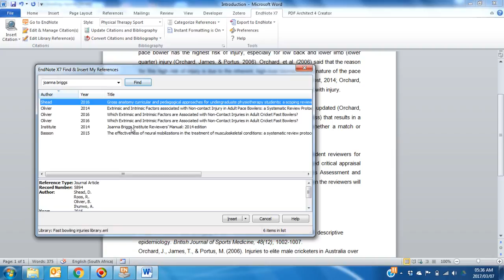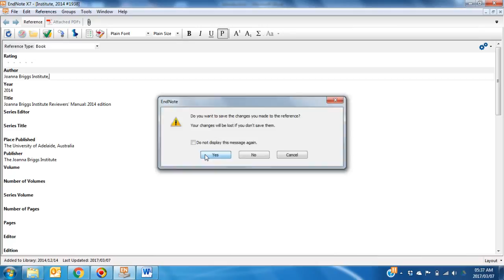Endnote citation: How to insert an in-text citation consisting of more than one word using Endnote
This video will show you how to insert an in-text citation which consist of more than one word using Endnote e.g. (Word Health Organisation, 2016) instead of (Organisation, 2016)

Here's a direct link to download the Endnote software